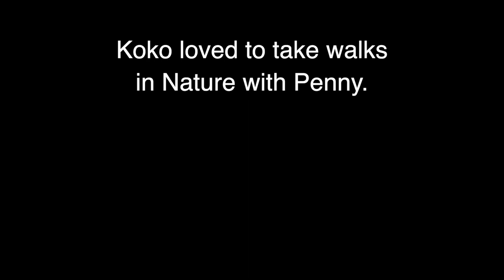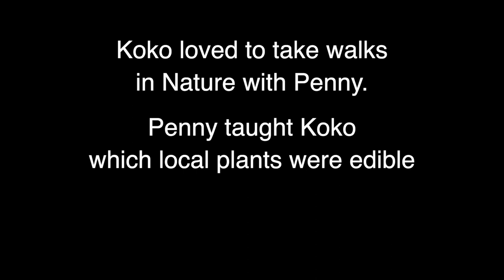Penny and Koko Share Edible Plants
In this video from 1988, Penny and Koko are on a walk on the grounds of our 7-acre sanctuary in the Santa Cruz mountains of Northern California.  Penny is showing Koko which plants and flowers are edible and they enjoy them together.  Gorillas are primarily vegetarian and spend most of their day foraging for food.  They typically feed on leaves, stems, shoots, and fruit, and they can travel several miles in search of new food sources.  Koko loved these walks.